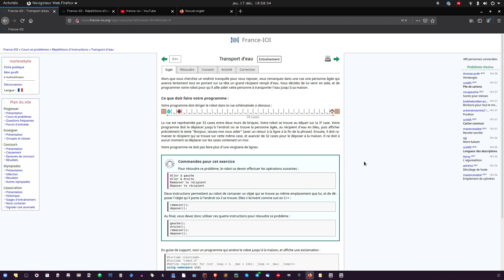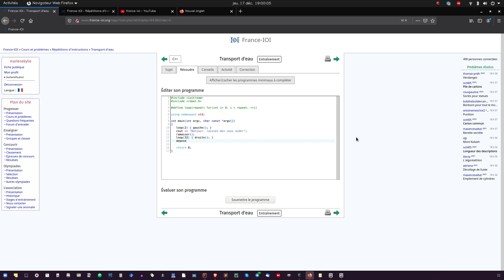FRANCE-IOI (C++) : Niveau 1/2 - Exercice 3 : Transport d'eau